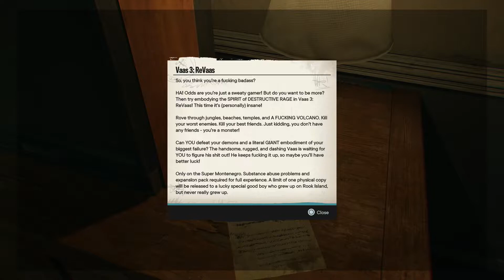Far Cry 6 Vaas: Insanity DLC Playthrough - Part 3 | PS4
Far Cry 6 Vaas: Insanity DLC Walkthrough Playthrough Gameplay Part 3 includes first impressions and PS4 review of the full story of the new Far Cry 6 Vaas: Insanity DLC full game by Ubisoft on Playstation 4. This series will have the full game walkthrough playthrough of Far Cry 6 Vaas: Insanity DLC from beginning to end, and will include the full story with all missions, all story chapters, OST, cut scenes, and cinematics till the ending of the single-player story.

CHAPTERS –
0:00 Intro
0:31 Checking Out
18:20 Memory Link: Jungle Safe House
23:57 Volcanic Safe House
36:02 Memory Link: The Rabbit Hole